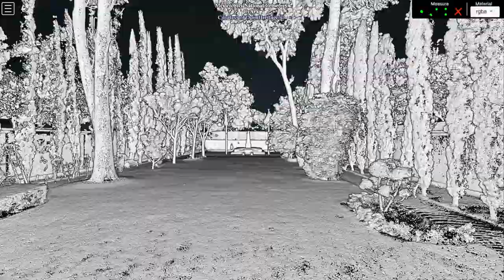Mexico City National Cemetery, Mexico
Site Description
The Mexico City National Cemetery was established in 1851 by Congress to gather the American dead of the Mexican-American War (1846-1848) that lay in the nearby fields and to provide burial space for Americans that died in the vicinity. The remains were gathered in 1851 and buried in a common grave at this cemetery. They were not identified so they are classified as unknown soldiers. A small monument marks the common grave of 750 unidentified American dead of the War of 1847. In this one-acre area are also placed the remains of 813 Americans and others in wall crypts on either side of the cemetery. The cemetery was closed to further burials in 1923.

Project Description
In March 2016, the CyArk Field Team travelled to Mexico City to document the Mexico City National Cemetery. The site is one of twenty-five military cemeteries located around the world that are managed by the American Battle Monuments Commission (ABMC). CyArk employed a variety of technologies including traditional 3D laser scanning, structured light scanning and 360 degree photography to capture as much detail as possible from the site. The digital record will be archived through CyArk’s partnership with Iron Mountain, providing a lasting record that will enable site conservators to monitor and compare deterioration of the headstones over time.

Citation
2020: Mexico City National Cemetery - LiDAR - Terrestrial , Photogrammetry - Terrestrial . Collected by CyArk . Distributed by Open Heritage 3D.